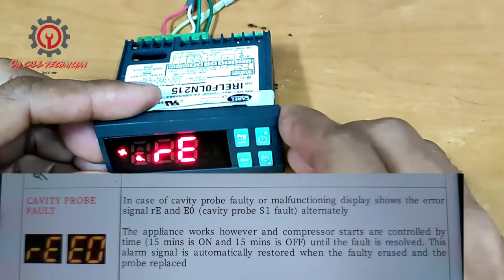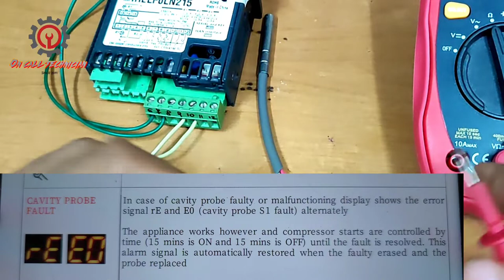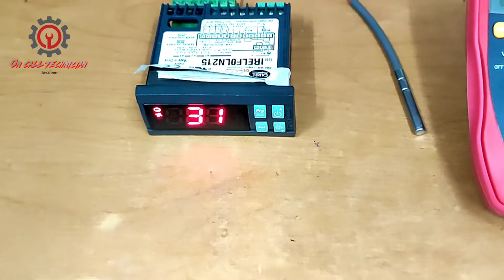HOW TO FIX RE AND EO ALARM OF CAREL IR33 DIGITAL THERMOSTAT OF COMMERCIAL REFRIGERATORS (ENG/TAG)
In this tutorial im gonna show on how fix and what is the reason why this alarm is activated.